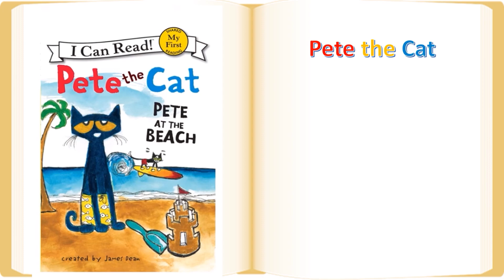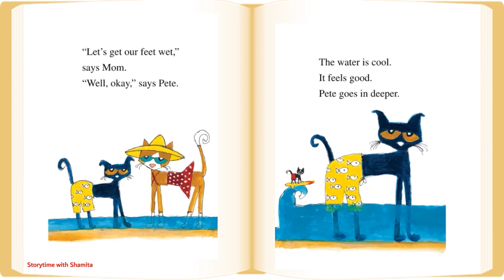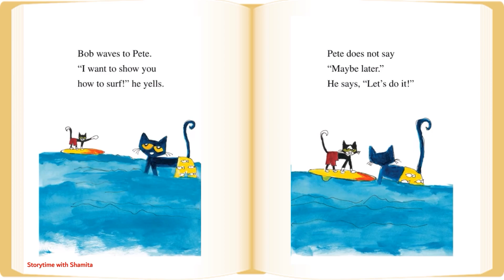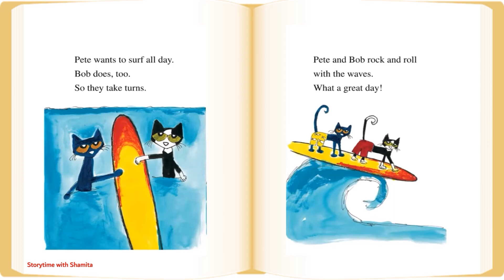Pete the Cat: Pete at the Beach. Read Aloud Kids Books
Pete the Cat is one groovy cat at finding shells and building sand castles at the beach. But when it gets too hot, there’s only one way to cool off—jump into the ocean! Except Pete might be a scaredy-cat when it comes to the water.
Publisher: HarperCollins
Book Series:  Pete the Cat
Age Range: 4-8 years.